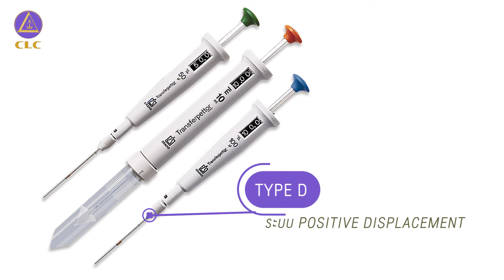วิธีการใช้งานไมโครปิเปต (Micropipette) | และการสอบเทียบ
วิธีการใช้งานไมโครปิเปต (Micropipette) ที่ถูกวิธีใช้ยังไงกันนะ?
พร้อมบอกเคล็ดลับการดูแลรักษาเครื่องมือ
 และวิธีการสอบเทียบเครื่องมือ

สนใจซื้อ สอบเทียบ ซ่อมเครื่องมือวัด ติดต่อ
บริษัท แคลิเบรชั่น แลบอราทอรี จำกัด
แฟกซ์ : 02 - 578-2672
หรือ